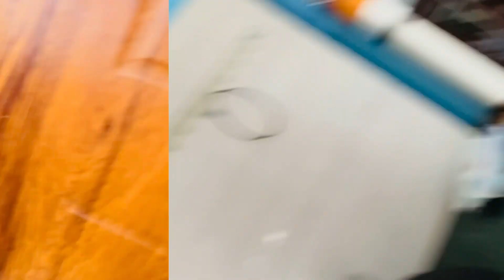आमाको जिन्दगी धेरै गार्हो छ/birthday celebration/busy Friday/daily vlog/ASA family official